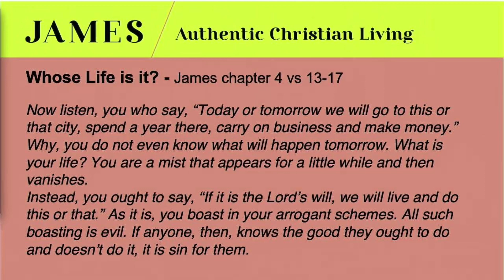James - Don't Worry! (19/11/23) City Centre, Mile Cross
Watch again as Goff Hope unpacks James 4:13-17 to encourage us that Jesus is in control when we are tempted into the “what if’s” that worrying makes us centre our thoughts around.